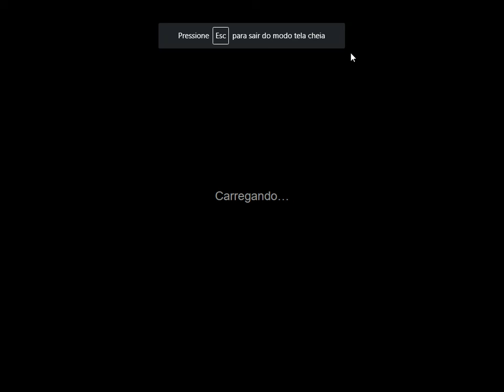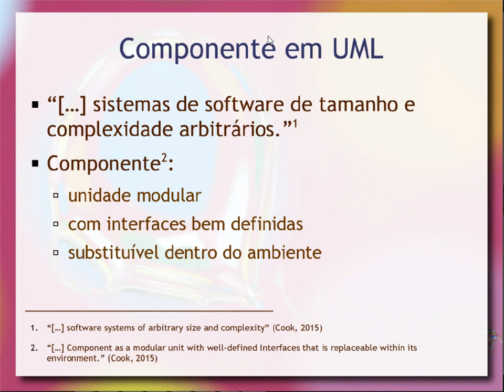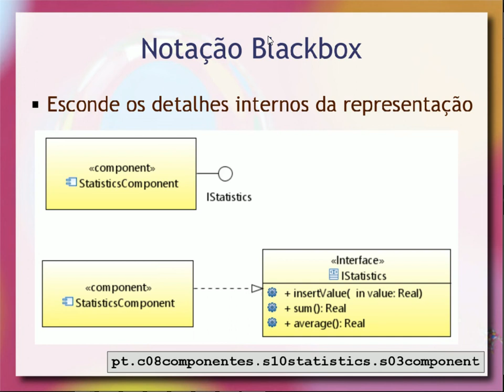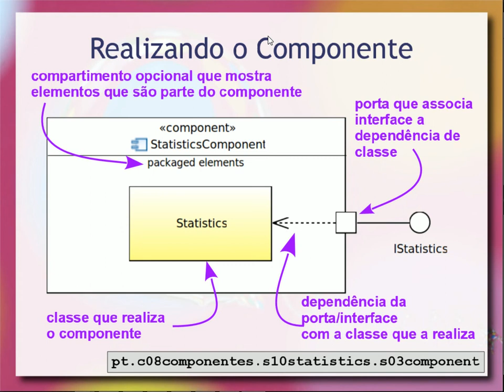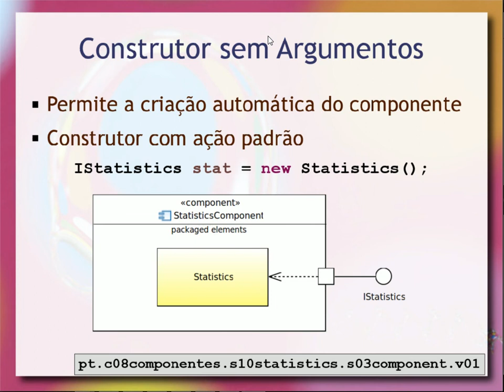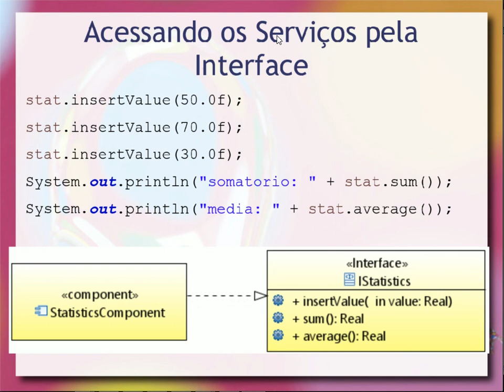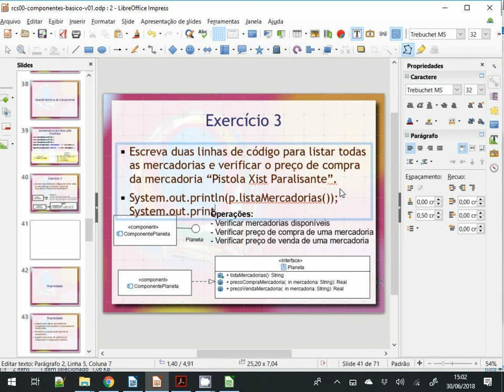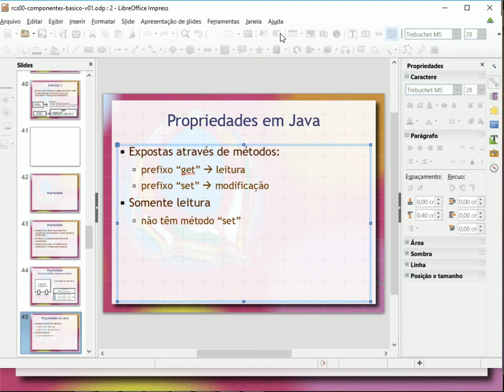Componentes: Fundamentos, UML e JavaBeans - Aula 01 / parte 2 - Componentes de Software e Reúso 2018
Introdução à noção de componentes de software. Definição inicial de componente de software a partir de exemplos práticos progressivos envolvendo modelagem para o problema do Zombie Health. Noções de modelagem de componentes em UML. Representações blackbox e whitebox de componentes. Interfaces em componentes. Propriedades em componente no estilo CORBA Componente Model (CCM)

Visão prática da implementação de componentes mapeando o modelo UML. Apresentação da tecnologia de componentes em Java conhecida como JavaBeans. Apresentação de duas características básicas de um JavaBean: construtor sem argumentos e propriedades (get e set). Apresentação de exemplos práticos de componentes em Java, incluindo codificação.